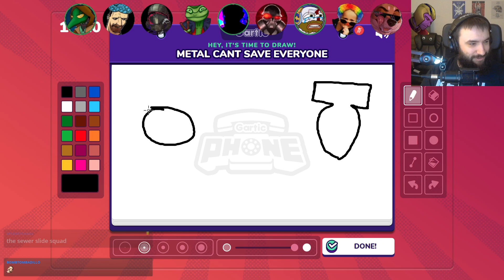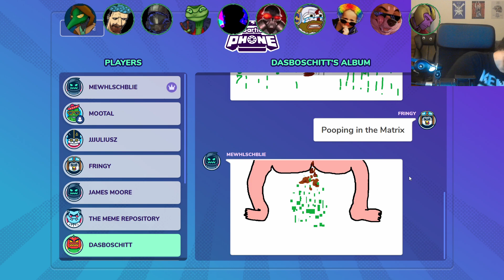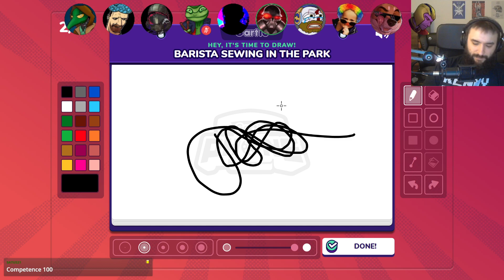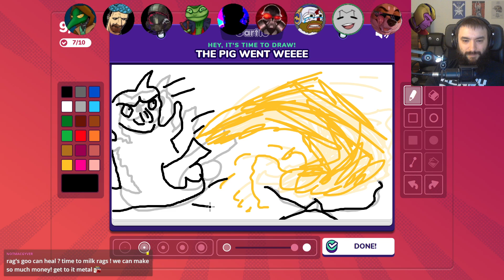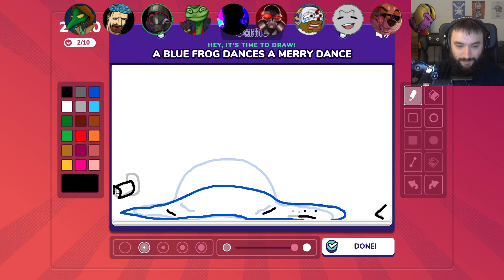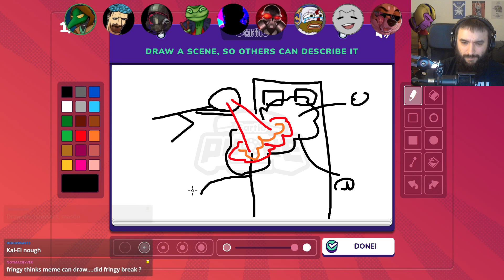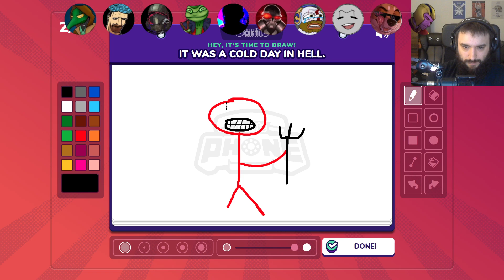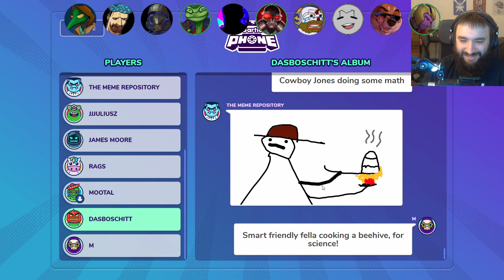Gartic Phone and Risk of Rain 2 with the EFAP massives